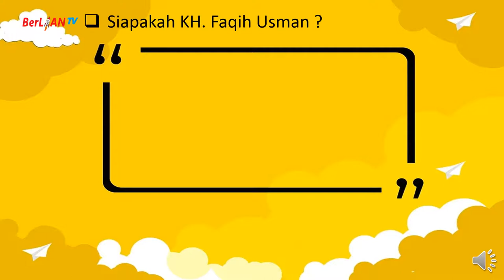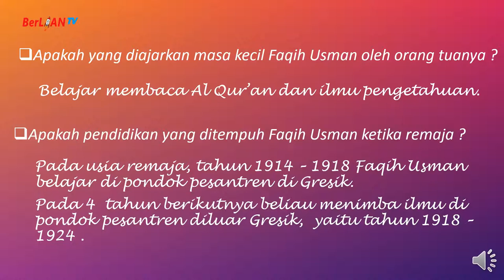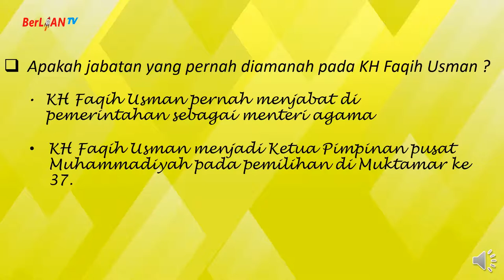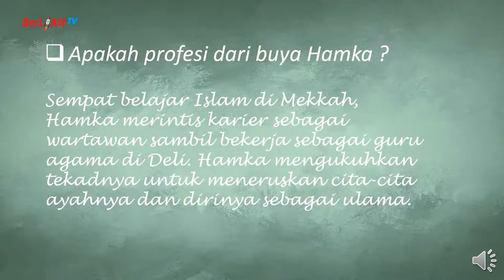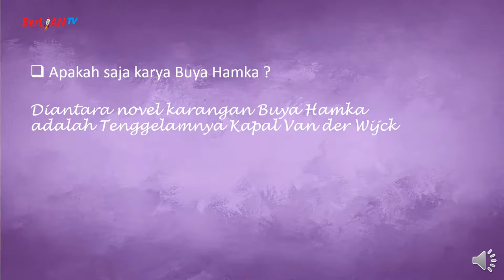Pembahasan PH 2 - KMD Kelas 4 SD | BerLIAN School